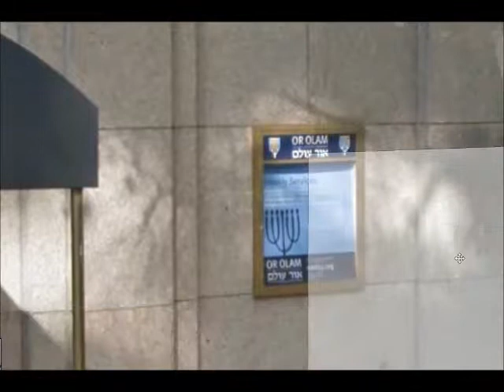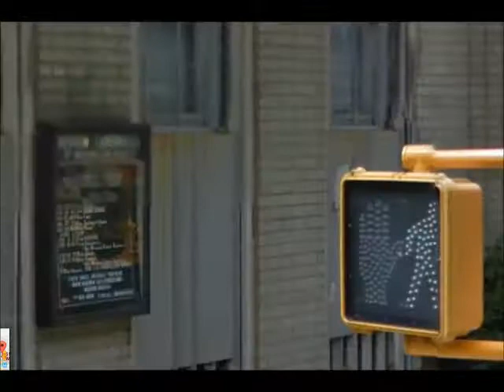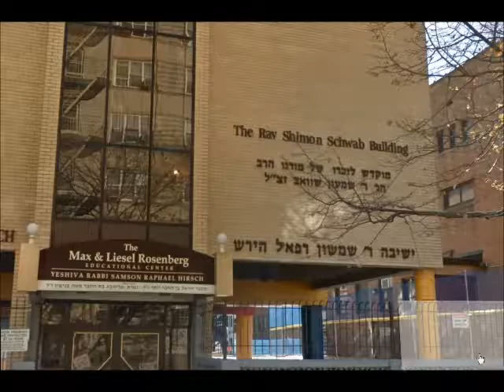Synagogues of New York, Part 52 Manhattan C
Third segment of Manhattan New York synagogues.  duration: 6 min, 31 sec.  credits: google maps, no profit intended.